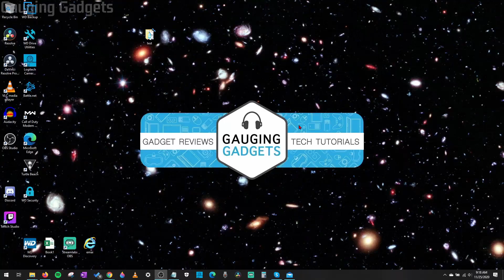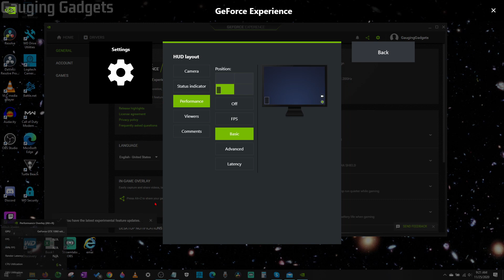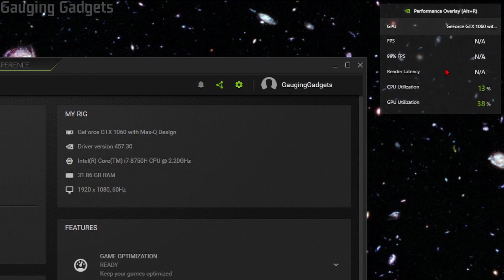How to Display FPS, GPU, CPU Usage in Games with NVIDIA GeForce Experience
How to Display FPS, GPU, CPU Usage in Game? In this tutorial, I show you how to enable performance overlays in the NVIDIA GeForce Experience. This allows you to monitor not only your frame rate but also your CPU & GPU usage, and GPU temperature in game. You can even configure where it's displayed on screen, which is great for gaming or livestreaming.

Follow the steps below to enable FPS, GPU, CPU Usage in Games with NVIDIA GeForce Experience:
1. Open the Nvidia GeForce Experience on your computer and ensure your graphics card drivers are up-to-date.
2. Open the Nvidia GeForce Experience settings by selecting the gear in the top right.
3.  In the settings, check the box to enable experimental features.
4. Ensure In-Game Overlay is enabled, then select settings.
5. In the In-Game Overlay settings select HUD Layout.
6. In HUD Layout select Performance.
7. You can now configure the location and then performance information to be displayed.
8. Close Nvidia GeForce Experience.